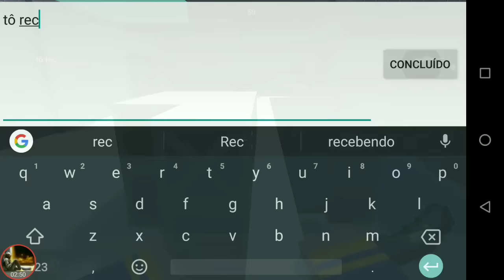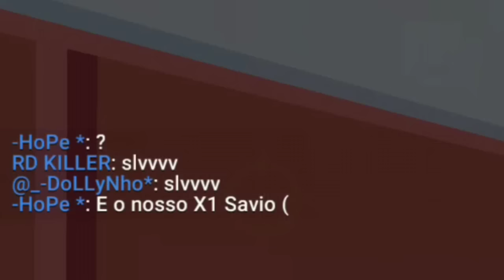Block Strike - Sniper Killer [#6!]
-My settings√

Sensibilidade: 10
Mira[Tamanho]:8
Fosso:0
Espessura: 2
Alfa:1.00

Clã: KoW
Nick:-Savio*
Level:106

passa no canal do meu Thumbmaker...